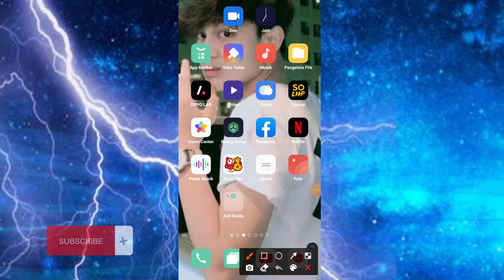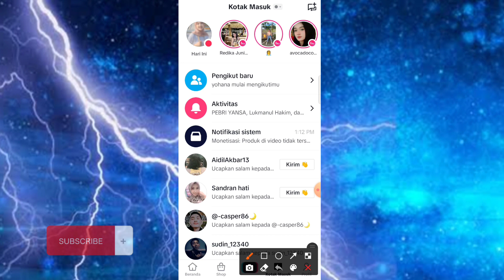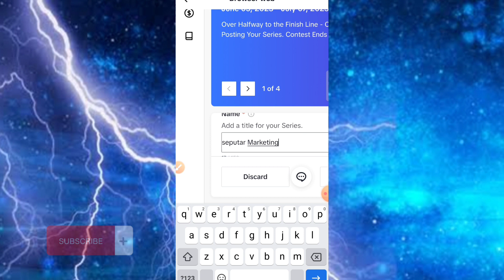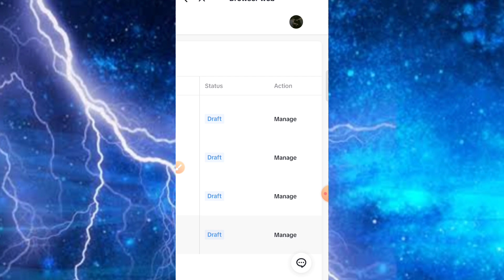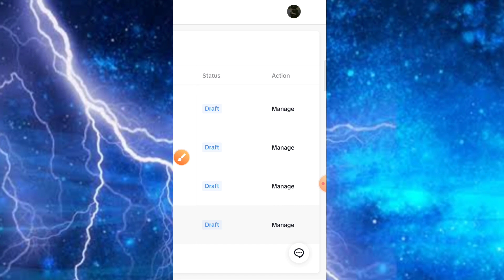Cara Upload Vidio Tiktok Series Figtur Monetisasi Terbaru